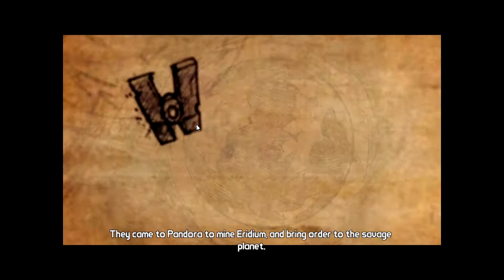Borderlands 2: Episode 1 - Baby Killers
more slightly racial banter in this video! enjoy :)